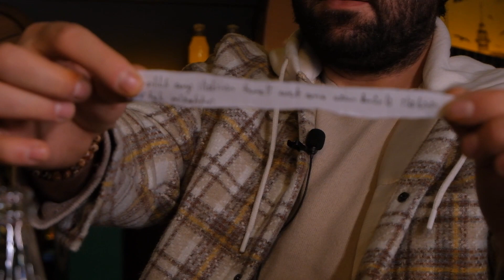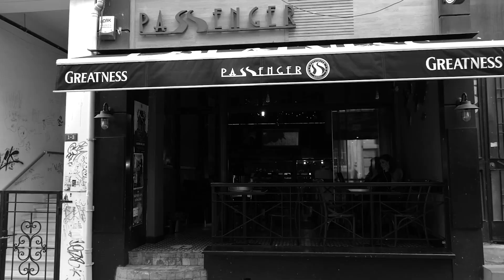Mekan: İstanbul | Yönetmen Ali Balcı ile Kadıköy Barlar Sokağı!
Mekan: İstanbul'da Kadıköy barlar sokağındaydık.
Kırmızı Oda ve Duy Beni gibi dizilerin yönetmeni Ali Balcı ile çok keyifli bir sohbet gerçekleştirdik.
Ne Diyorsun kanalının sorularının yanında Duy Beni dizisinin oyuncularından Caner Topçu, Utku Coşkun, Sena Gençtürk ve Hamdi Alp de programa sorularıyla katkı yaptılar.
Son sürpriz ise Sümeyye Aydoğan'ın sorusunu programa canlı bağlanıp sormasıydı. Keyifli sohbeti izlemek için hadi videoya...